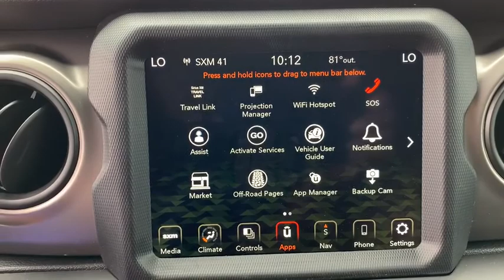2020 Jeep Wrangler North Myrtle Beach, Georgetown, Conway, Myrtle Beach, SC, Shallotte, NC L3129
New 2020 Jeep Wrangler available in Myrtle Beach, South Carolina at Myrtle Beach Chrysler Jeep. Servicing the North Myrtle Beach, Georgetown, Conway, SC, Shallotte, NC area.
2020 Jeep Wrangler Unlimited Sport - Stock#: L3129 - VIN#: 1C4HJXDG6LW280315

2020 Bright White Clearcoat Jeep Wrangler Unlimited Sport 115V Auxiliary Power Outlet 1-Year SiriusXM Guardian Trial 1-Year SiriusXM Radio Service 220 Amp Alternator 240 Amp Alternator 4G LTE Wi-Fi Hot Spot 5-Year SiriusXM Traffic Service 5-Year SiriusXM Travel Link Service 7 & 4 Pin Wiring Harness 7.0 Touchscreen Display 700 Amp Maintenance Free Battery 8.4 Radio & Premium Audio Group 8.4 Touchscreen Display Air Conditioning w/Auto Temperature Control Air Filtering Alpine Premium Audio System Apple CarPlay Auto-Dimming Rear-View Mirror Auxiliary Switches Blind Spot & Cross Path Detection Class II Receiver Hitch Cluster 7.0 TFT Color Display Console Bin Task Light Dual Remote USB Port - Charge Only Emergency/Assistance Call For Details Visit DriveUconnect.com Front LED Fog Lamps Google Android Auto GPS Antenna Input GPS Navigation HD Radio Injection Molded Black Rear Bumper Integrated Center Stack Radio LED Headlamp & Fog Lamp Group LED Reflector Headlamps LED Taillamps ParkSense Rear Park Assist System Power Top Quarter Window Storage Bag Radio: Uconnect 4 w/7 Display Radio: Uconnect 4C Nav w/8.4 Display Rear Window Defroster Rear Window Wiper/Washer Remote USB Port - Charge Only Removable Rear Quarter Windows Safety Group SiriusXM Satellite Radio SiriusXM Traffic Plus SiriusXM Travel Link Sky 1-Touch Power Top Sun and Sound Package Technology Group Trailer Tow & HD Electrical Group USB Host Flip.brbrMyrtle Beach Chrysler Jeep will take the time to get to know what you want and work with you to ensure thats exactly what you have when you leave. That holds just as true for used car customers as it does for new Chrysler or Jeep customers. We will do everything in our power to provide the best loan or lease that works for you and your wallet. In addition to helping drivers find the perfect vehicle Myrtle Beach Chrysler Jeep also has a state-of-the-art auto repair shop where our highly skilled team of technicians perform routine maintenance as well as other services such as auto-glass repairs transmission repairs and wheel repairs. Were conveniently located at 785 Jason Boulevard Myrtle Beach SC 29577.
GPS Navigation|8.4 Radio & Premium Audio Group|LED Headlamp & Fog Lamp Group|Quick Order Package 24S Sport S|Safety Group|Sun and Sound Package|Technology Group|Trailer Tow & HD Electrical Group|1-Year SiriusXM Radio Service|8 Speakers|Alpine Premium Audio System|AM/FM radio|Apple CarPlay|Apple CarPlay (DISC)|GPS Antenna Input|HD Radio|Integrated Center Stack Radio|Radio data system|Radio: Uconnect 3 w/5 Display|Radio: Uconnect 4 w/7 Display|Radio: Uconnect 4C Nav w/8.4 Display|SiriusXM Satellite Radio|Air Conditioning|Air Conditioning w/Auto Temperature Control|Air Filtering|Rear Window Defroster|Dual Remote USB Port - Charge Only|Front 1-Touch Down Power Windows|Power steering|Remote Keyless Entry|Remote USB Port - Charge Only|Security Alarm|Speed Sensitive Power Locks|Steering wheel mounted audio controls|Normal Duty Suspension|Traction control|4-Wheel Disc Brakes|ABS brakes|Dual front impact airbags|Dual front side impact airbags|Front anti-roll bar|Integrated roll-over protection|Low tire pressure warning|Occupant sensing airbag|Rear anti-roll bar|Sky 1-Touch Power Top|Injection Molded Black Rear Bumper|Blind Spot & Cross Path Detection|Brake assist|Electronic Stability Control|ParkSense Rear Park Assist System|ParkView Rear Back-Up Camera|Automatic Headlamps|Delay-off headlights|Front fog lights|Speed control|220 Amp Alternator|240 Amp Alternator|700 Amp Maintenance Free Battery|Aux Battery|Stop-Start Dual Battery System|Front LED Fog Lamps|LED Reflector Headlamps|LED Taillamps|MOPAR Black Tube Steps (DISC)|Non-Lock Fuel Cap w/o Discriminator|Power Heated Mirrors|115V Auxiliary Power Outlet|1-Year SiriusXM Guardian Trial|4G LTE Wi-Fi Hot Spot|5-Year SiriusXM Traffic Service|5-Year SiriusXM Travel Link Service|7.0 Touchscreen Display|8.4 Touchscreen Display|Auto-Dimming Rear-View Mirror|Auxiliary Switches|Cluster 7.0 TFT Color Disp